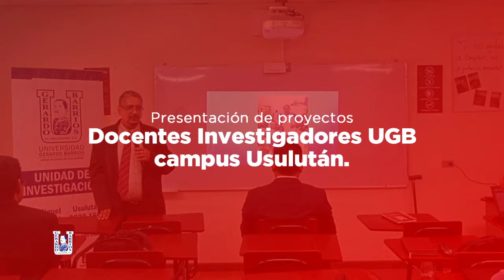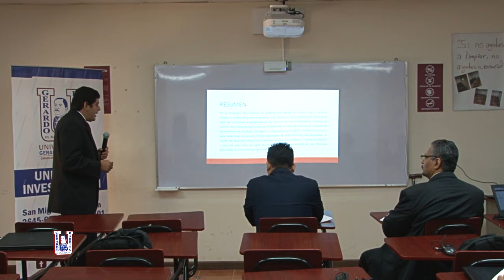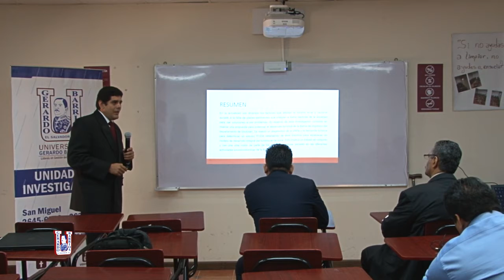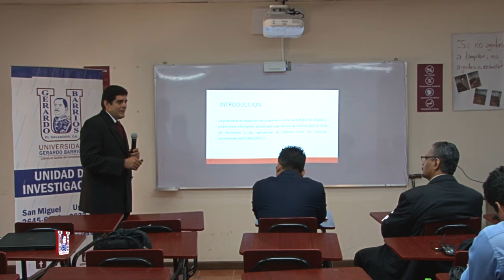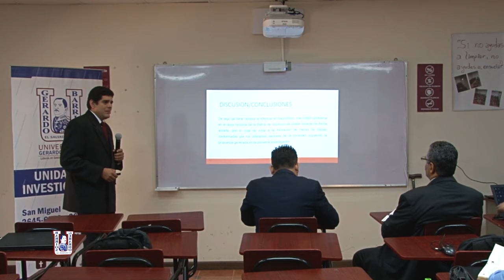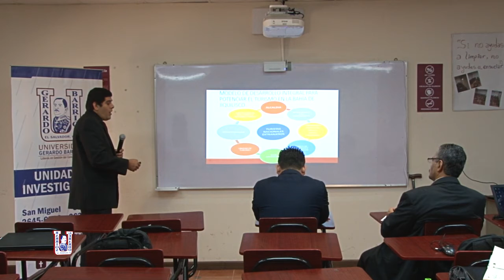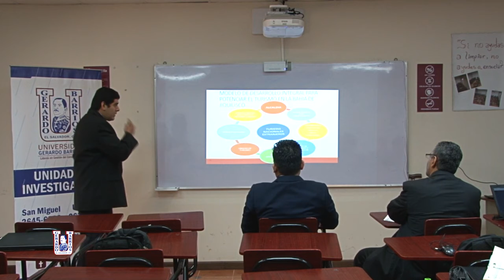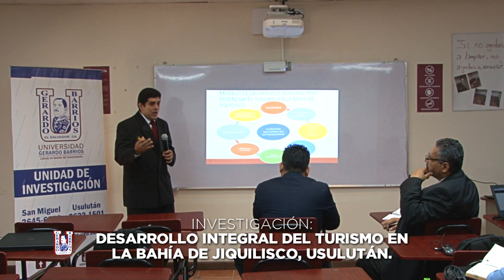Desarrollo del turismo en Jiquilisco - Investigaciones UGB